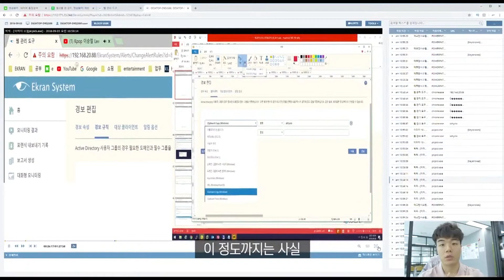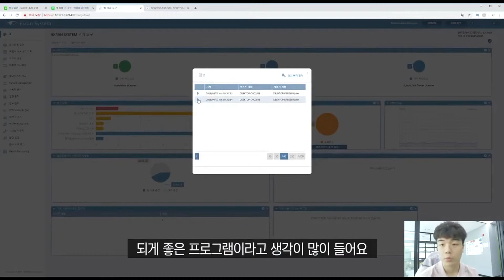[명인]프로그램 에크란 보안은 이제 강력하고 한방에!!!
크리에이티브 포스 명인의 다른 영상을 보고 싶다면?